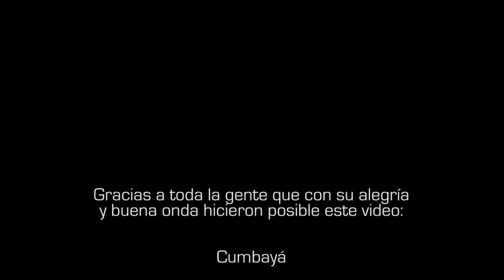Happy Cerveceria Nacional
Video Grabado en diferentes ciudades con los colaboradores de CN